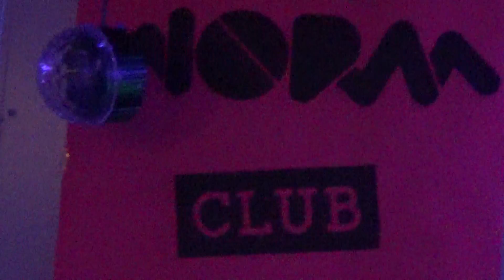62 18 10 Dj 3e Ver Uit De Maat Festival WorRotterdam 20115 zo 20 12 15 mSD 1 062